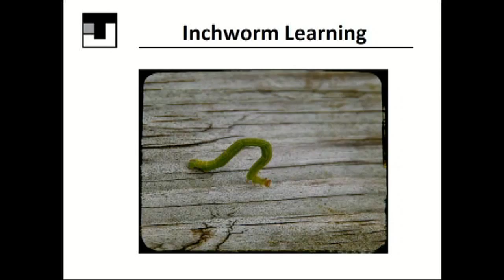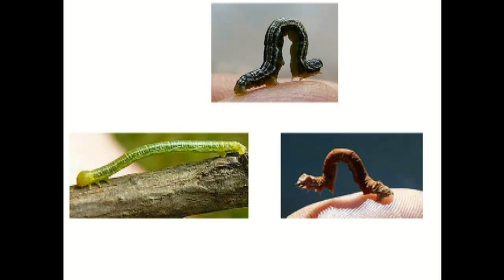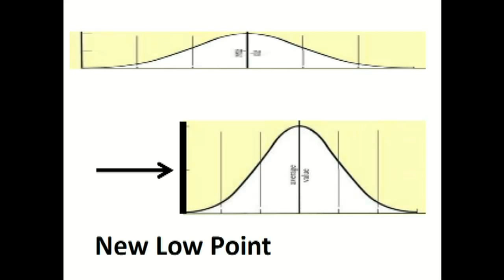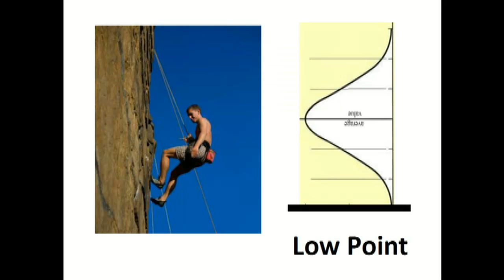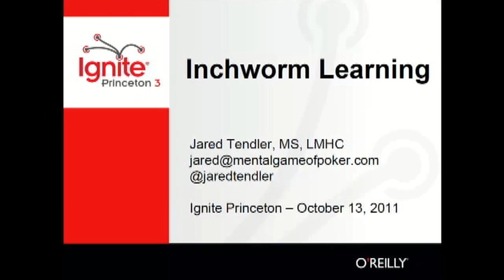Inchworm Learning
Strange as it sounds, the way that inchworms move gives us insight into how to learn efficiently.